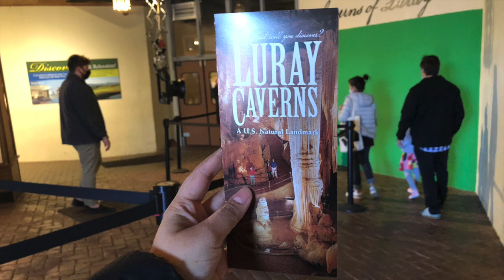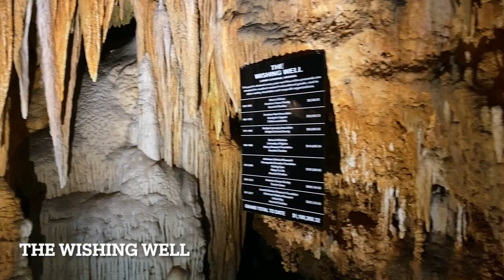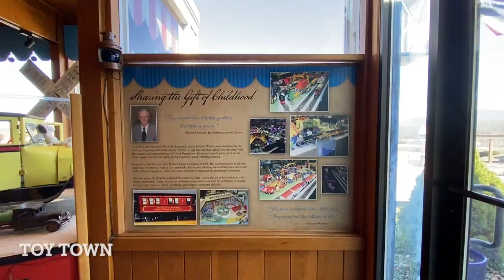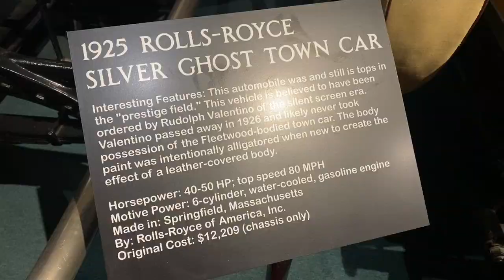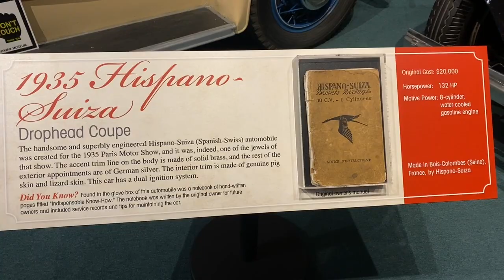Day Trip to Luray Caverns in Virginia | USA Telugu Vlogs | Travel vlog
Hey Guys! Join us on our journey as we explore the stunning wonders of Luray Caverns in a day. Immerse yourself in the breathtaking beauty of underground formations, stalactites and stalagmites that have captivated visitors for generations.